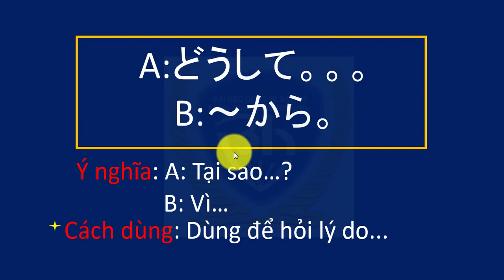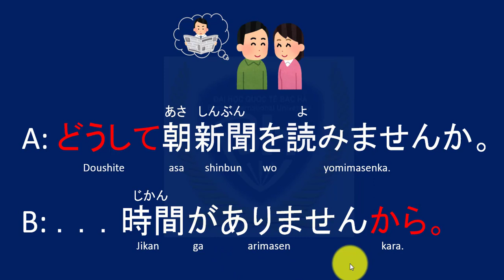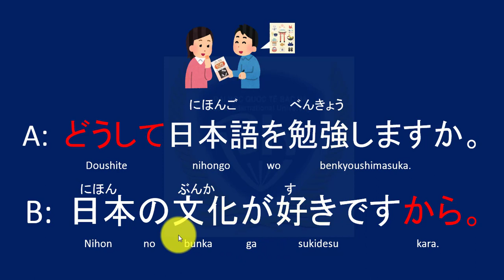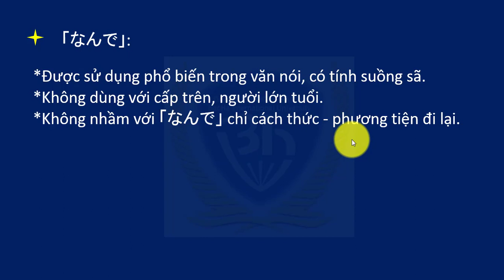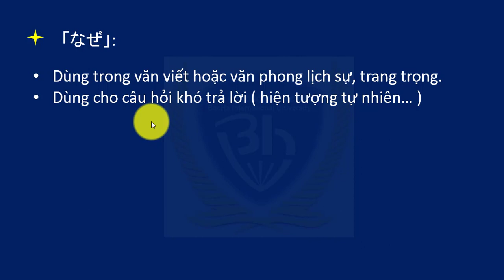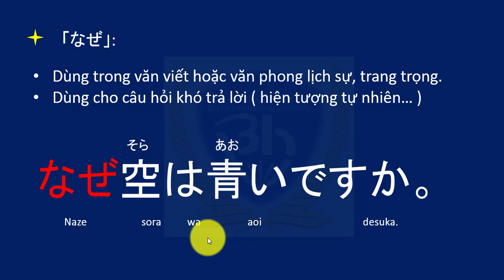toidinhat.info# Ngữ Pháp Bài 9.8: Cách nói どうして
Chanel học tiếng nhật uy tín hiệu quả  nhất cho các bạn:
#2   Các bạn có nhu cầu đi lao động Nhật Bản
#3   Các bạn mong muốn làm việc cho các Doanh Nghiệp Nhật Bản
# 4   Các bạn  muốn nâng cao Tiếng Nhật  thông qua đi du học Nhật

Trân trọng !